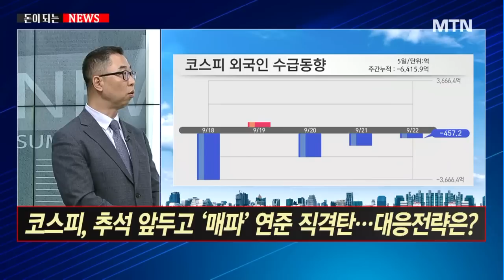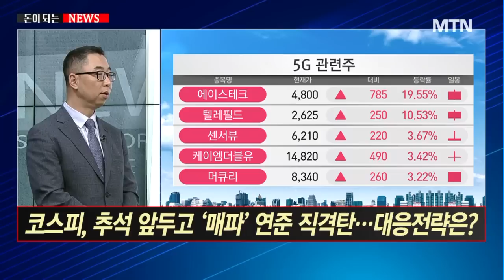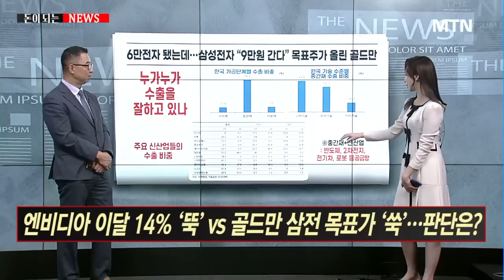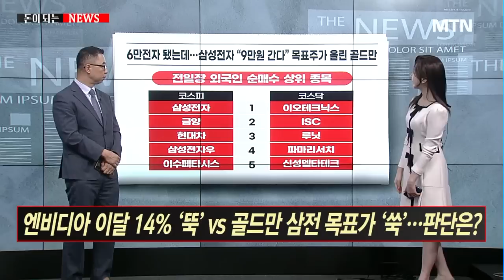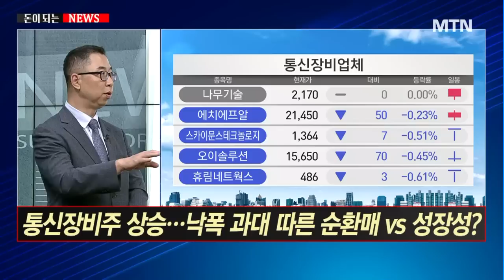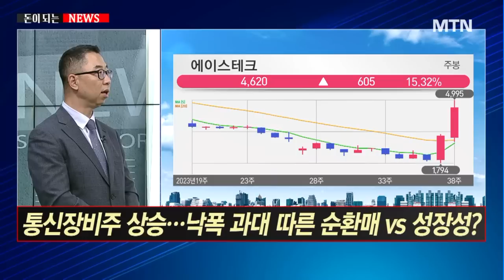[돈이 되는 NEWS] 코스피, 추석 앞두고 '매파' 연준 직격탄… 대응전략은? / 머니투데이방송 (증시, 증권)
09/22 이슈&뷰

출연 : 이권희 하이투자증권 스마트PB센터 부장

Q. 코스피, 추석 앞두고 '매파' 연준 직격탄… 대응전략은?
Q. 엔비디아 이달 14% '뚝' vs 골드만 삼전 목표가 '쑥'… 판단은?
Q. 통신장비주 상승...낙폭 과대 따른 순환매 vs 성장성?